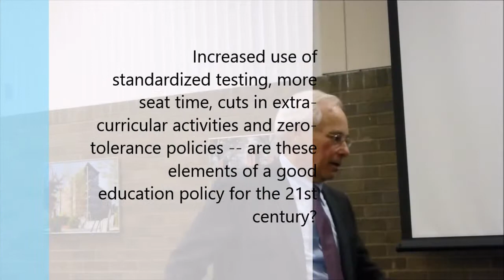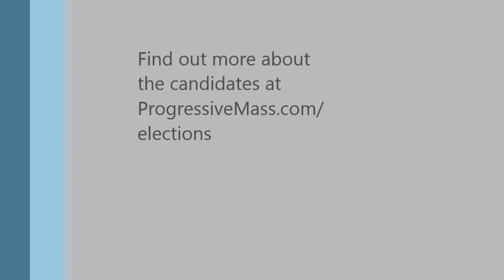Progressive Mass Forum: Don Berwick - Education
MA Gubernatorial candidate Don Berwick discusses his views on education with Jordan Berg-Powers at the 2014 Progressive Mass Policy Conference.